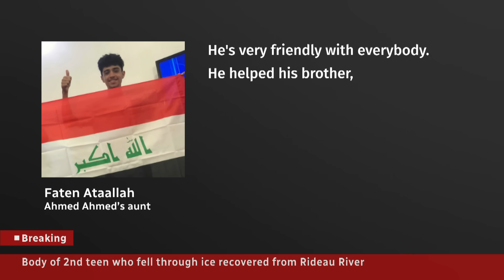Body of 2nd teen recovered from Ottawa's Rideau River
After an extensive search, crews have recovered the body of a second teen from the Rideau River in Ottawa. The two boys who died, along with two other friends, reportedly fell through thin ice during unseasonably warm weather.